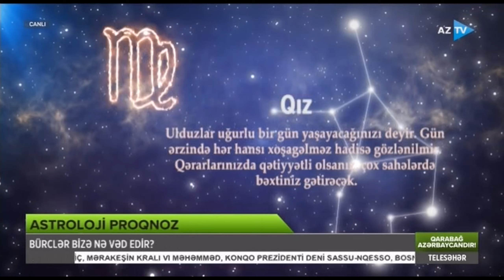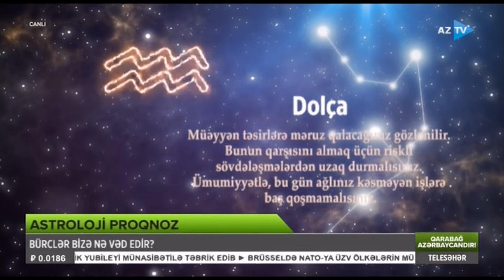Bürcünüzdən xəbər var...